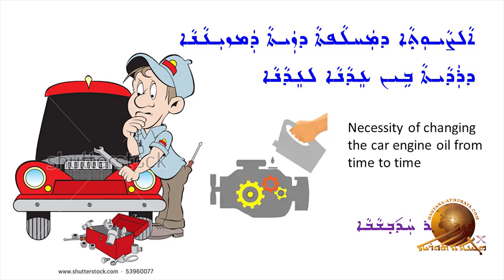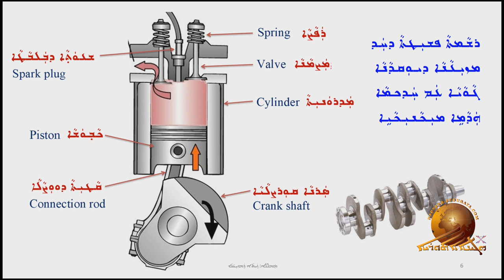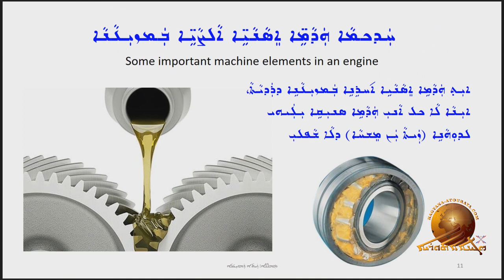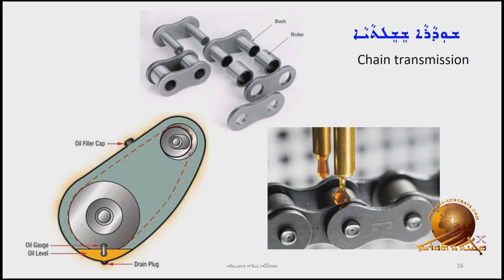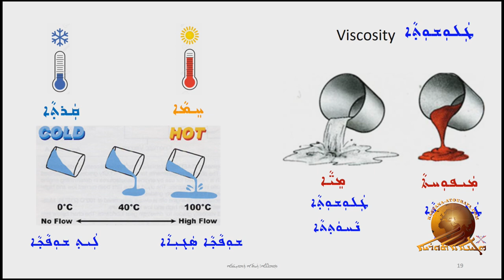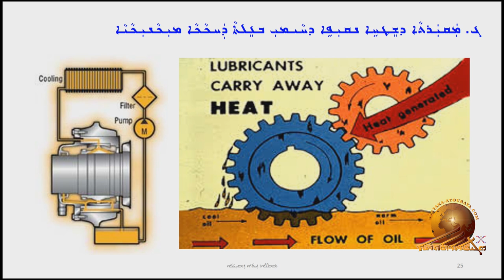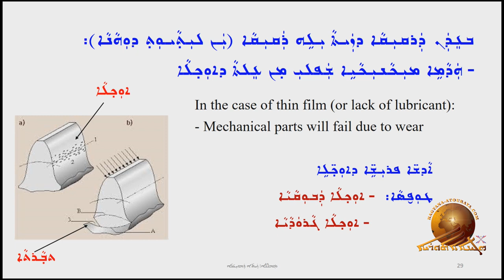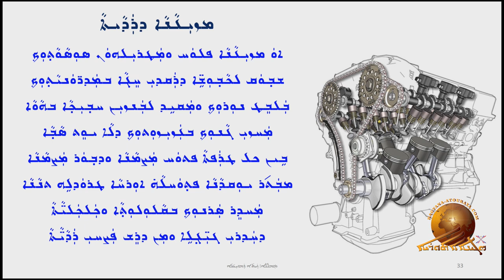Assyrian lecture in the field of Mechanical Engineering.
We are delivering to you this Assyrian lecture entitled “necessity of changing the car engine oil from time to time” on the Assyrian languages day as a tribute to our beloved language. April 21, 2010.